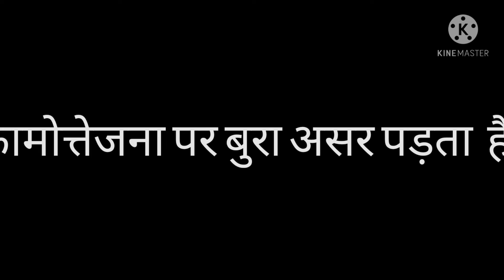porn* video Ke byankar side effects/DM BROTHERS/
porn* video Ke byankar side effects

Cover Topic:-
1.porn dekhne se kaya hota hai
2.dimag kaise hota hai porn dekhne se
3.porn se kaya bimari hoti hai
4. porn dekhne se relationship me kaya hota hai
bramcharyaaryavart your brain on porn